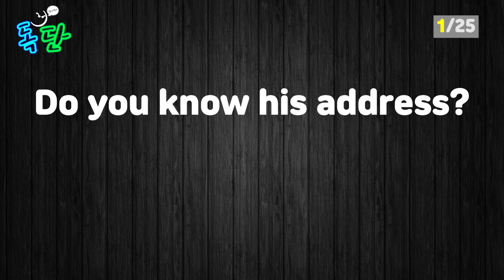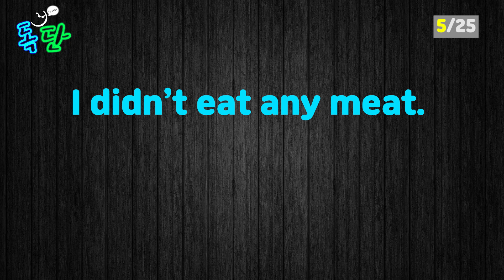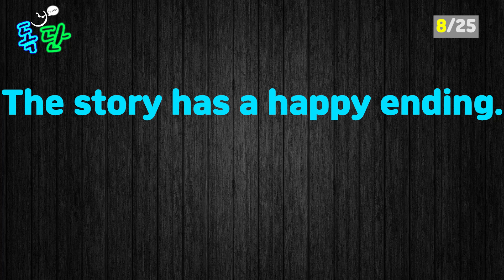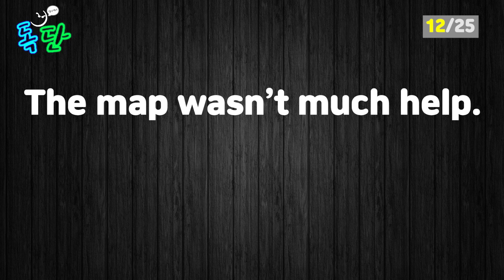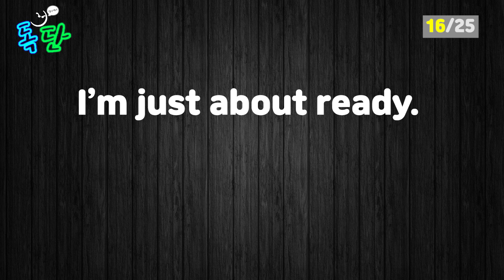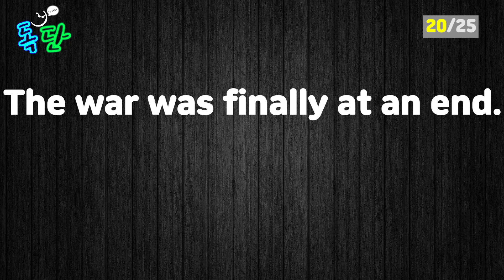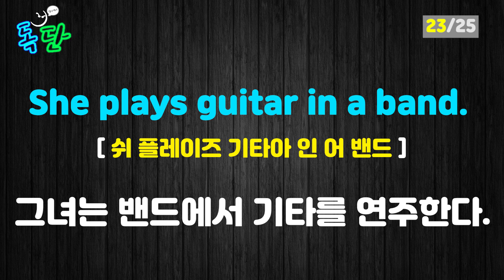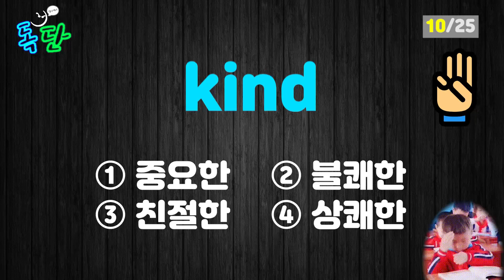필수 기초 영어단어 쉽게 외우기_6강 (교육부지정_초등)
외우기 힘들고 귀찮은 영어 단어 공부.
독단과 함께 영단어 퀴즈까지 한 번에 씹어먹자!
머리속에 암기 될 때까지 독하고 빡세게 공부해 봅시다!

독단 학습 진행 순서
1. 단어 - 영어 단어 음성(정상 속도) - 한글 뜻 음성 - 영어 단어 음성(느린 속도)
2. 예문 - 영어 문장 음성(정상 속도) - 한글 뜻 음성 - 영어 문장 음성(느린 속도) - 영어 문장 음성(정상 속도)
3. 단어 - 영어 단어 음성(정상 속도)
4. test - 오늘 배운 단어 확인 테스트